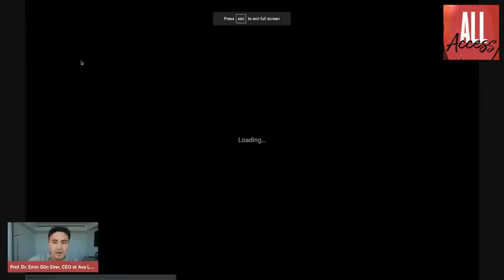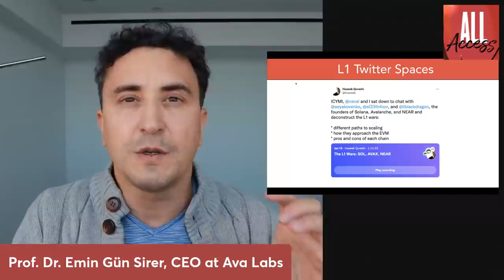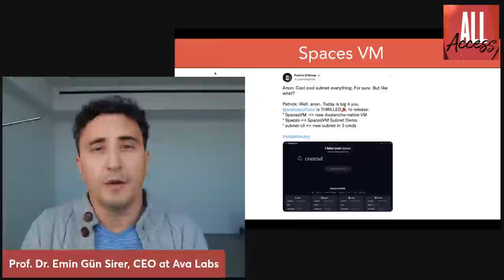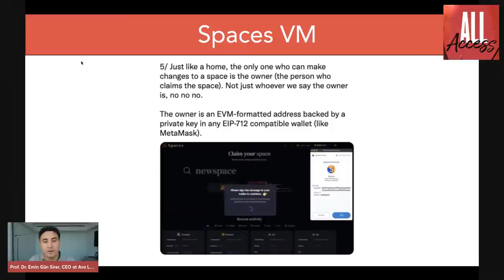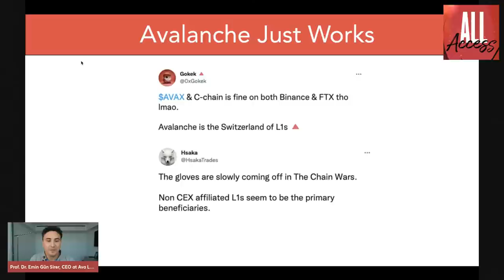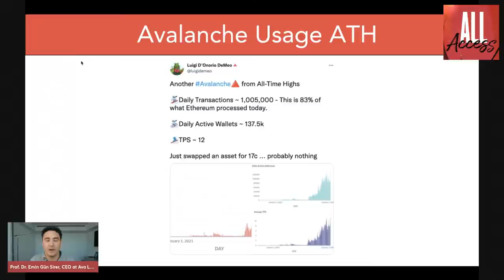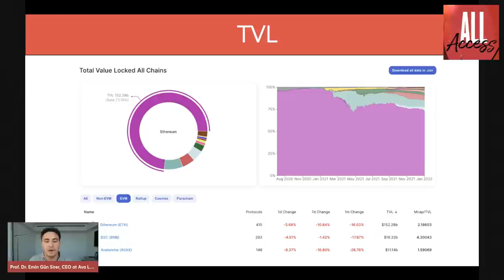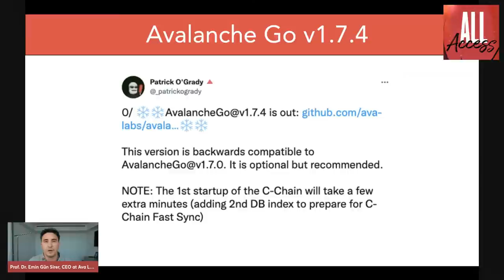All Access with Emin Gün Sirer - Ep. 12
Every Friday, Avalanche Co-Founder, Emin Gün Sirer will be speaking his mind about all things crypto, blockchain, and the world at large. Come get an inside look at one of the industry's brightest thought leaders.

Highlights:
0:00 - Intro
2:55 - Layer 1 Twitter Spaces with Naval, Haseeb Qureshi, Emin Gün Sirer, Anatoly Yakovenko, and Illia Polosukhin
9:23 - Subnets: Spaces VM
18:37 - Avalanche Just Works (Avalanche is the Switzerland of L1s 🔺)
21:05 - Avalanche Usage ATH (Daily Transactions, Daily Active Wallets, TPS, etc.)
23:30 - Avalanche Daily Active Wallets Going Vertical
23:55 - Avalanche Daily Transactions are 84% that of Ethereum
24:03 - Bridge Landscape, Avalanche Bridge has 23% marketshare of all bridges and is the #2 bridge as far as TVL
25:17 - Avalanche is #3 of 7-Day Average Fees Burned
27:34 - Avalanche is #3 of Total Value Locked (TVL)
28:35 - Native Avalanche Tether (USDT) is on Bitfinex
29:17 - Platypus DeFi launches on Avalanche
31:03 - AvalancheGo v1.7.4 is released
33:10 - Wrap Up